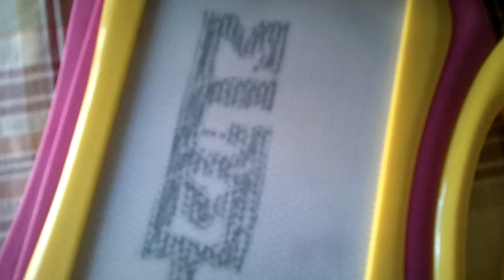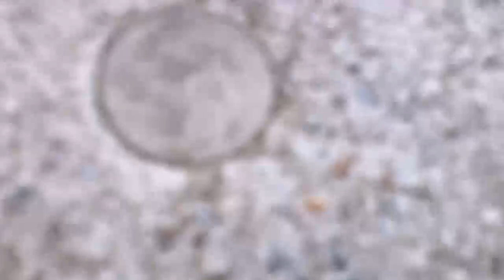GIANT FISH EAT YOUR FACE (7.10.10 - Day 64)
huge fish at aunt uncle house